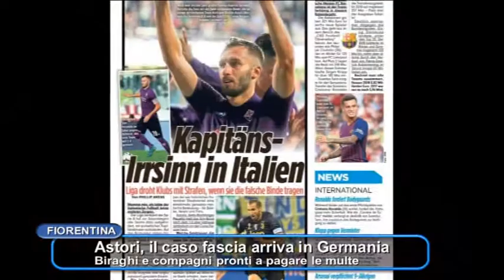BIRAGHI SUL CASO DELLA FASCIA DA CAPITANO